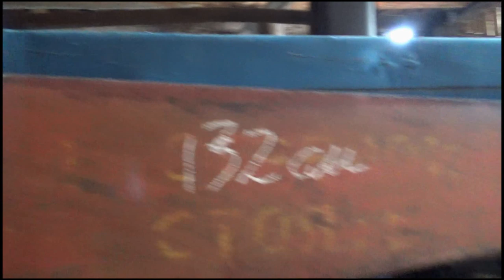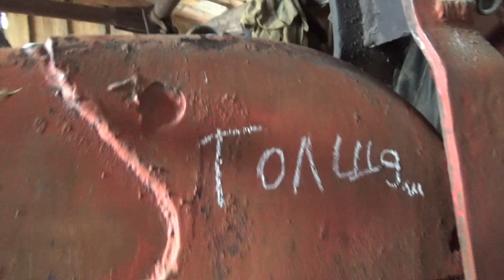Для зрителя канала размеры Куна.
Фронтальным погрузчиком пользуемся более 10 лет. Покупался очень давно, что могло сломаться - сломалось. Примерные размеры Куна, если Вы будете делать самостоятельно то возможно что-то из моего ролика ВАМ пригодится.